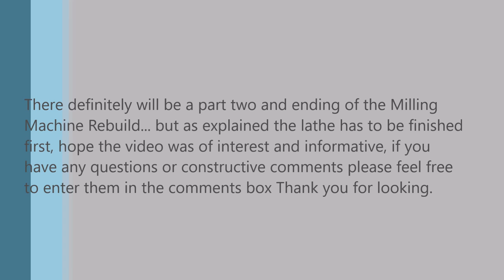Seig X2 milling machine rebuild after fire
Step by step strip and rebuild of my Seig X2 Milling machine after fire destroyed my garage and contents plus modifying a treadmill motor to use as the power plant.